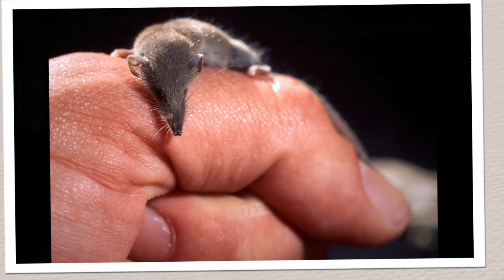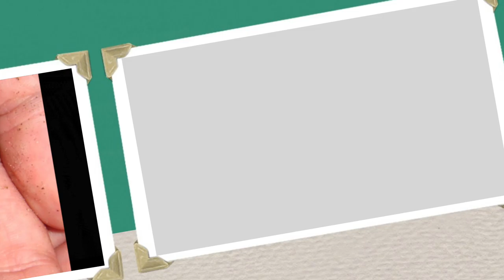10 Smallest Living Animals on Earth - En Küçük Hayvanlar (HD)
1.The Bee Hummingbird (Mellisuga helenae) is the smallest bird and the smallest warm-blooded vertebrate.. It is also known as Cuban bee as it is found mostly in Cuba. It measures 5.7cm in length and 1.8g in weight. The Bee Hummingbird is said to eat half its total body mass and drink eight times its total body mass each day. We cannot see its wings while flying as it flaps its wings 90 times per second. The heartbeat of this bird is 1,260 times. The size of its nest measures 2cm wide and 3cm deep. Its eggs are smaller than coffee grounds.
Hummingbirds are capable of doing something that no other birds can, find out what in our Animals A-Z section.
2.The Etruscan shrew (Suncus etruscus), also known as the Etruscan Pygmy Shrew or the White-toothed Pygmy Shrew weighs only 1.2 to 2.7g so could be considered the world’s smallest mammal, although it is slightly longer than the Bumblebee Bat at 36 to 53mm from its head to the base of the tail. The Etruscan Shrew inhabits forests and brush areas between Southern Asia and Southern Europe. This shrew has a lifespan of 15 months. A forager, it subsists largely upon insects. It’s heart beats 14 times per second. The shrew's brain is the largest in ratio to its body weight of all animals, larger than even a human's.
3.The smallest frog in the Southern Hemisphere is the Gold or Brazilian Frog (Psyllophryne Didactyla). Adult Gold Frogs measure grow to only 9.8 millimetres in body length (with legs drawn in). Equally small is the smallest frog in the Northern Hemisphere, only recently discovered (1996) in Monte Iberia, Cuba. It doesn't have a common name yet, but its scientific name is Eleutherodactylus iberia.
4.The Kitti's Hog-nosed Bat (Craseonycteris thonglongyai), or Bumblebee Bat from Thailand and Burma is the smallest bat, at 30–40mm in length and 1.5 to 2g in weight. It is about the same size as a bumblebee and has a distinctive pig-like snout, hence its different common names. It lives in limestone caves along rivers. Colonies range greatly in size, with an average of 100 individuals per cave. The bat feeds during short activity periods in the evening and dawn, foraging around nearby forest areas for insects. Females give birth annually to a single offspring. Although the bat's status in Burma is not well-known, the Thai population is restricted to a single province and may be at risk for extinction. Its potential threats are primarily anthropogenic, and include habitat degradation and the disturbance of roosting sites.
5.The smallest primate is the Madame Berthe's Mouse Lemur (Microcebus berthae), found in Madagascar, with an average body length of 92 mm and weight of around 30g. It is found in the Kirindy Mitea National Park in Western Madagascar.
6.The Paedocypris (Paedocypris) is the smallest fish, at only 7.9mm in length. This is also considered as the smallest vertebrate. It is found in the peat swamp forests of Indonesia’s Sumatra Island and can survive extreme drought in part due to their small size (just 7.9 mm long at maturity). Much of their habitat is acid water, with pH as low as 2.9. The members of the genus are thought to be highly endangered.
7.The Pygmy Marmoset or Dwarf Monkey (Cebuella pygmaea) is the world’s smallest monkey. It is native to the rainforest canopies of Brazil, Columbia, Ecuador, Peru and Bolivia. It is one of the smallest primates, and the smallest true monkey, with its body length ranging from 14 to 16cm (excluding the 15 to 20cm tail). Males weigh around 140g, and females only 120g. They weigh only 15g at the time of birth. The lifespan of these monkeys is 11 to 16 years. They usually give birth to twins.
8.The Pygmy Rabbit (Brachylagus idahoensis) is the smallest rabbit. It is found in North America. The adult pygmy rabbit weighs about 400g having a body length of 24cm to 29cm; females are slightly larger than males. They are generally limited to areas on deep soils with tall, dense sagebrush which they use for cover and food. Extensive, well-used runways interlace sage thickets and provide travel and escape routes from predators.
9.The Slender Blind Snakes or Thread Snakes (Leptotyphlopidae) are a family of snakes thought to be the world’s smallest snakes at about 11cm in length. They are found in North and South America, Africa, and Asia. There are 87 different species of these snakes. They are adapted to burrowing, feeding on ants and termites. Their diet consists mostly of termites or ants, their larvae and pupae. Most species suck out the contents of insect bodies and discard the skin.
10.The world's smallest turtle is the Speckled Padloper Tortoise (Homopus signatus) from South Africa. The males measure 6–8cm, while females measure up to almost 10cm.